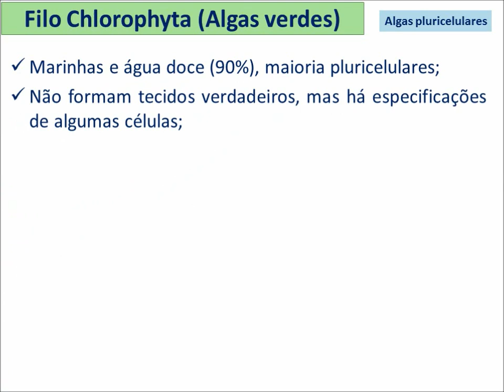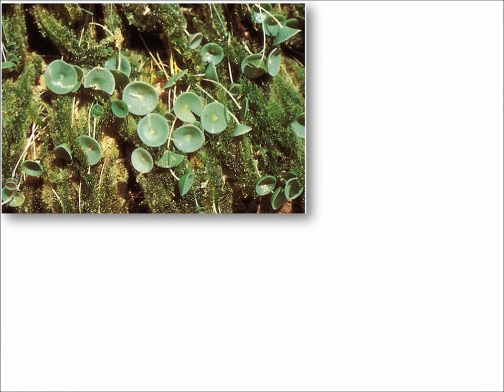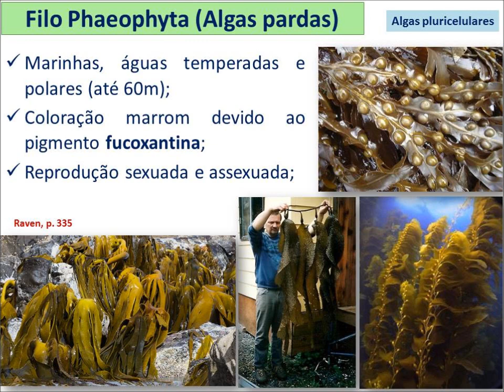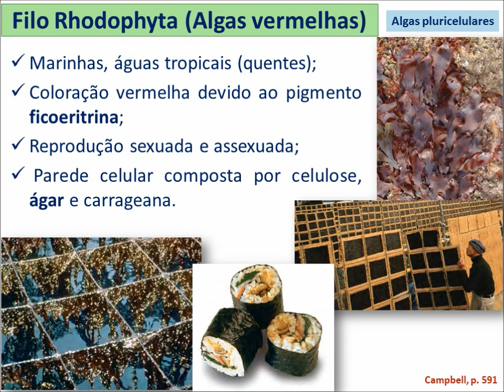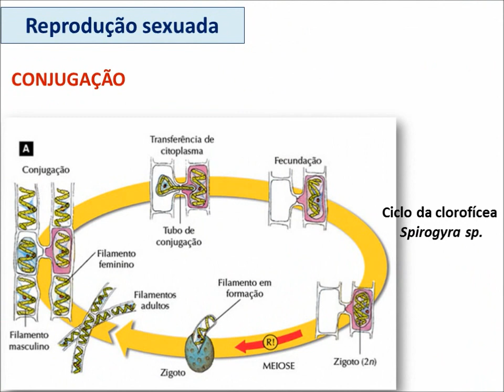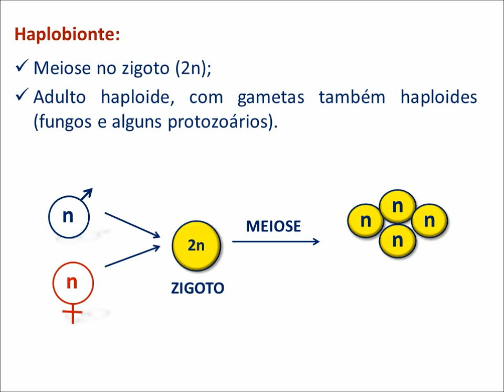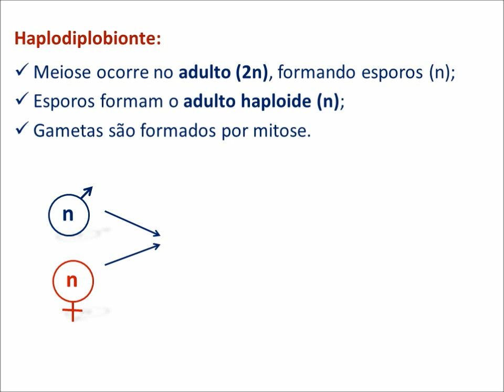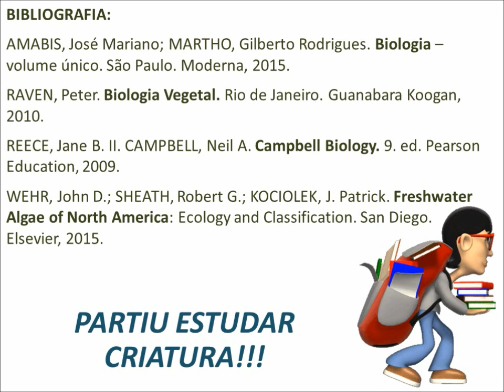Algas pluricelulares: Ecologia, diversidade e reprodução.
Videoaula sobre Clorofíceas, Feofíceas e Rodofíceas, abordando suas características gerais e específicas. Também aborda os ciclos de vida Diplobionte, Haplobionte e Haplodiplobionte, bem como os organismos que os apresentam.
Bons estudos!!!